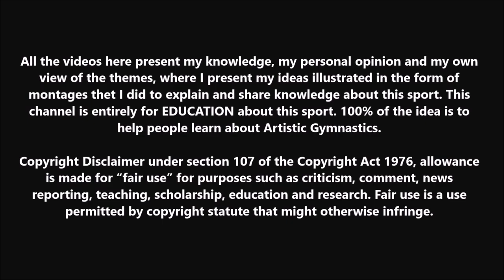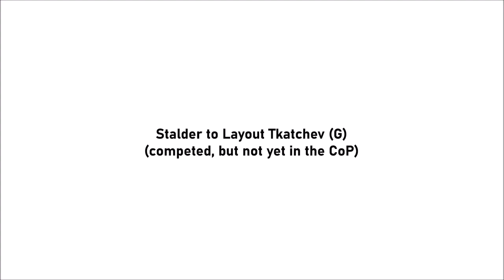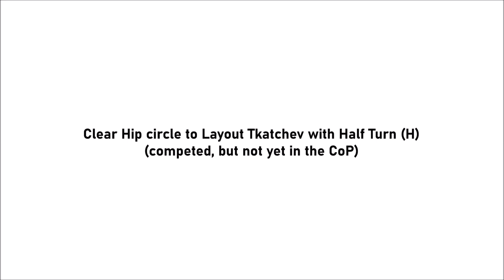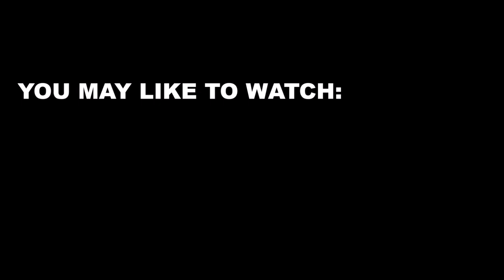All the Tkatchev Variations on the Uneven Bars (CoP 2022-24)